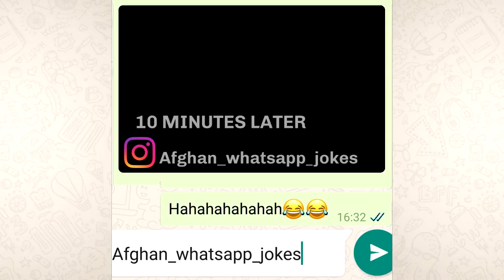Salim Shaheen 10 minutes before and after, he never lies hahah